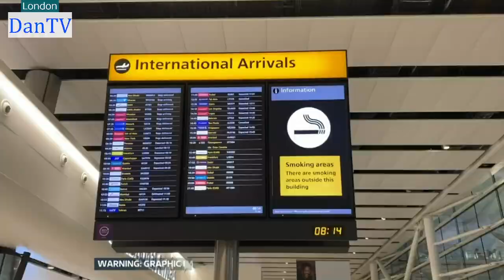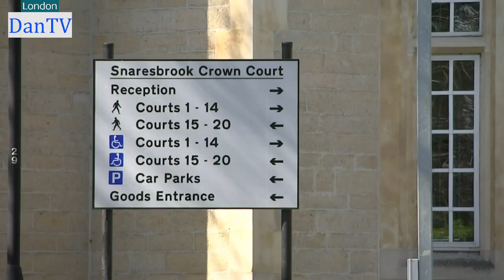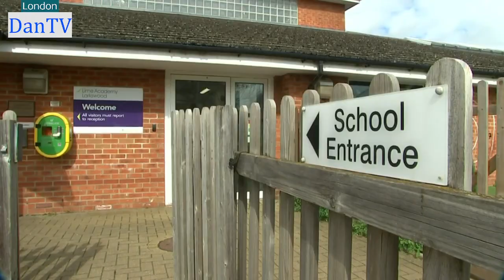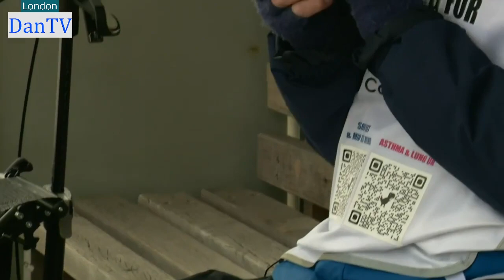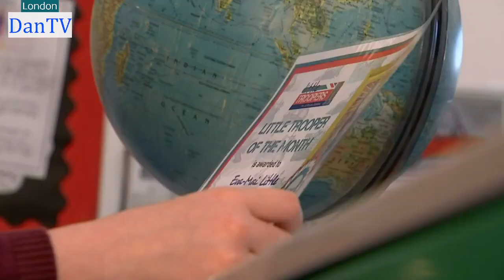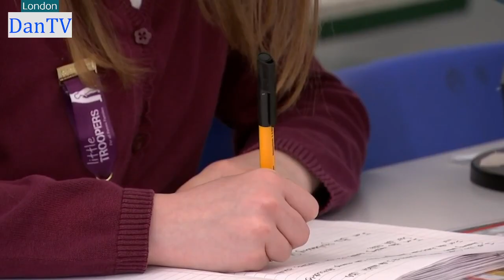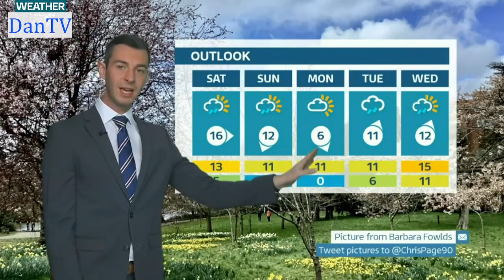Itv News London And Regional Weather | 6pm 30 Minute Bulletin | Friday 24th March 2023 | DanTV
Newscaster: Carolyn Sim
London Regional Weather With Chris Page
Apologies for the frozen video somewhere in the first 10 minutes of the video.